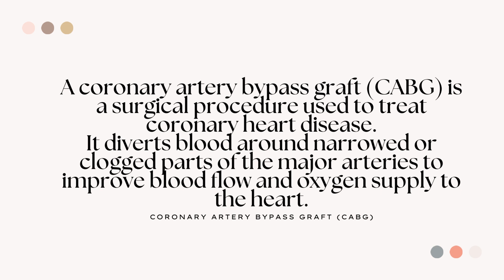coronary artery bypass graft (CABG) meaning